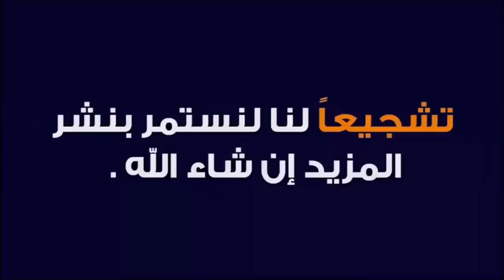مقارنة شاملة الكاريزما 👈بين زطشي و كل رؤساء إتحادات شمال إفريقيا 👈حلل و ناقش أخي المشاهد 👈لكم الحرية